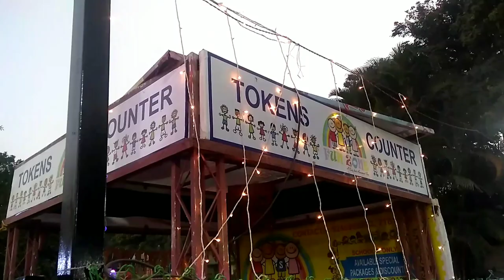Places to visit with kids saroornagar lake priyadarshini park Hyderabad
Park to chill out with kids

One of the best park in Hyderabad

Place to visit with kids Hyderabad saroornagar